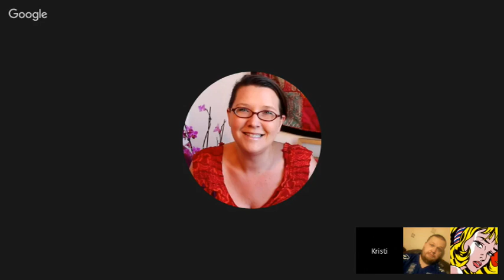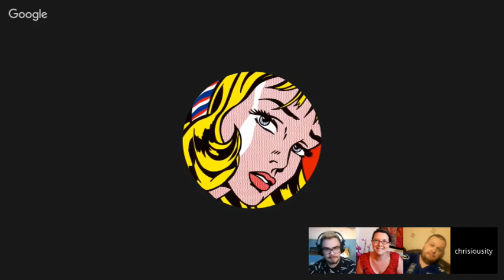Chat about Charity, American Atheism and Stuff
We had a long chat before Thom was about to join so I have made the hangout in three parts. This is part two without Thom and the last one will feature Thom.

Against the Odds- Youtubers Working Together for Men.

Project Implicit is a non-profit organization and international collaboration between researchers who are interested in implicit social cognition - thoughts and feelings outside of conscious awareness and control. The goal of the organization is to educate the public about hidden biases and to provide a “virtual laboratory” for collecting data on the Internet.